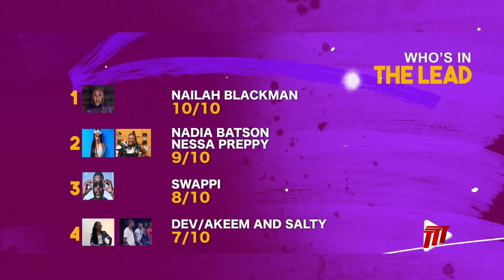Gimme A Song S5 E5 ft. Lyrikal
On the season finale, we have one of the most versatile Soca artiste Lyrikal takes to the GaS set to talk relationship and love. How did he do in the game? Hit play to find out.